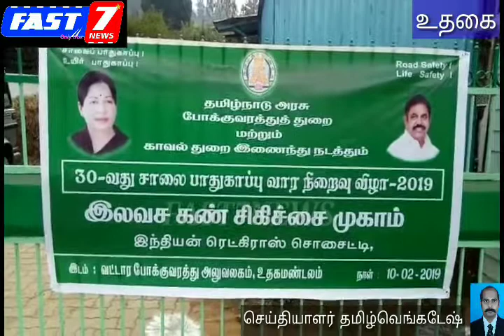வட்டார போக்குவரத்து அலுவலகம் சார்பில் கண் பரிசோதனை முகாம் அர்ஜூணன் எம். பி தொடங்கி வைத்தார்.... உதக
வட்டார போக்குவரத்து அலுவலகம் சார்பில் கண் பரிசோதனை முகாம் அர்ஜூணன் எம். பி தொடங்கி வைத்தார்.

உதகையில் 30 வது சாலை பாதுகாப்பு வார நிறைவு விழா மற்றும் இலவச கண் சிகிச்சை முகாம் உதகை வட்டார போக்குவரத்து அலுவலகத்தில் வட்டார அலுவலர் கதிரவன் தலைமையில்  நடைபெற்றது,

 விழாவினை ராஜ்யசபா உறுப்பினரும் மாவட்ட கழக செயலாளருமான   கே.ஆர். அர்ஜுணன்  குத்துவிளக்கேற்றி நிகழ்ச்சியை துவக்கி வைத்தார் ...

கடந்த 4 ம் தேதி முதல் தமிழகமெங்கும் போக்குவரத்துத் துறை, காவல் துறை மூலம் சாலை பாதுகாப்பு வாரம் நடைப்பெற்று வந்தது ஒரு வாரம் நடைபெற்ற இந்த சாலை பாதுகாப்பின் வார விழாவின் நிறைவு விழா இன்று பல்வேறு இடங்களில் நடைபெற்றது.

இன்று உதகையில் இதன் நிறைவு விழாவானது வட்டார போக்குவரத்து அலுவலகத்தில் நடைபெற்றது

 இந்த நிறைவு விழாவில் வாகன ஓட்டிகளுக்கான சாலை பாதுகாப்பின் அவசியத்தையும் பாதுகாப்பான பயணத்தின் அவசியத்தையும் கோவை மண்டல வட்டார போக்குவரத்து இணை ஆணையாளர் அறிவுரை நிகழ்த்தினார்.

இந்நிகழ்ச்சியில் வாகன ஓட்டிகள்,பொதுமக்களுக்கு இலவச கண் சிகிச்சை முகாம் கண் பரிசோதனை செய்யப்பட்டு இலவச கண் கண்ணாடிகள் வழங்கப்பட்டன.

இதில் கலந்துக் கொண்ட அரசுஉயர் அதிகாரிகள் பாராளுமன்ற உறுப்பினர் கே. ஆர் அர்ஜீணன் ஆகியோர் சாலை பாதுகாப்பு குறித்த விழிப்புணர்வு, கடைபிடிப்பும் அனைவரும் பின்பற்ற வேண்டியதன் அவசியத்தை எடுத்துரைத்தனர்.

நிகழ்ச்சியின் முடிவில் மாவட்ட வருவாய் அலுவலர் ப.செல்வராஜ்,இளைஞர் அணி மாவட்ட செயலாளர் கப்பச்சிவினோத்,கேப்படன் மணி ஆகியோர் விபத்தில்லா சாலை பயணத்தை கடைபிடிப்பதன் அவசியத்தின் உறுதி மொழியாக  கூறினார் கலந்து கொண்ட அனைவரும்  உறுதி மொழி ஏற்றனர்.
இதில் நகர.செயலாளர்சண்முகம்.ஆட்டோ சாந்து உள்ளிட்டோர் கலந்து கொண்டனர்.